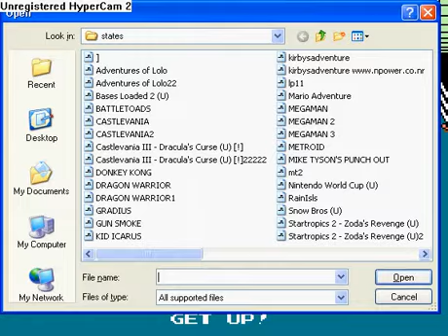~J-ROD'S~ Lets Play! Mike Tysons Punch-Out!! (8)